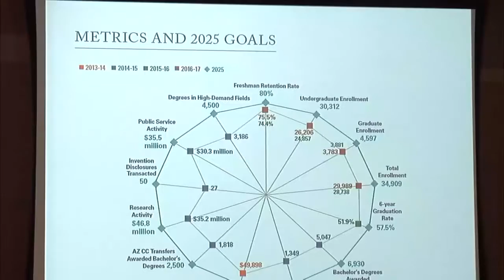NAU President Rita Cheng Speaks at Campus Forum 2016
Today NAU President Cheng addressed the state of Northern Arizona University in a campus forum of hundreds of university faculty and staff.

Cheng acknowledged the growing concern of the increasing cost of education, and ruled out some goals to be accomplished by the year 2025 which included an 80% retention rate and a total enrollment of nearly 35,000 students.

President Cheng says revenue by the college will exceed 550 million by 2016 and plans to see that grow to 720 million by 2025.